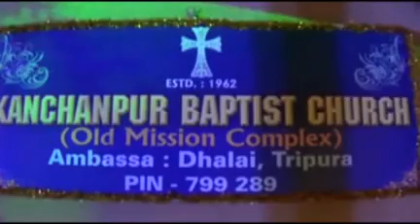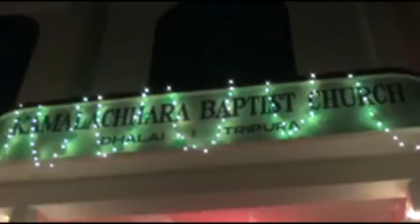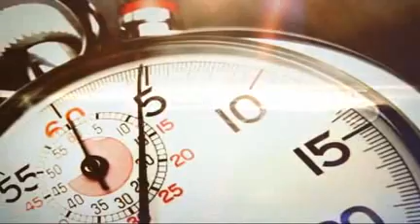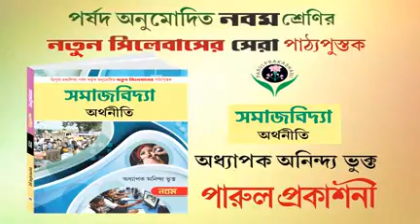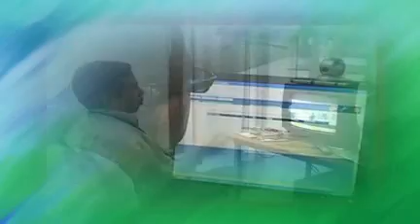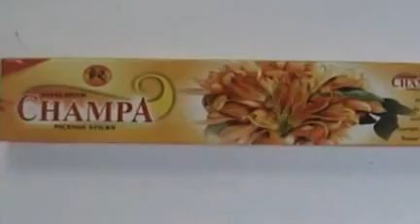25 12 15 Bang 2